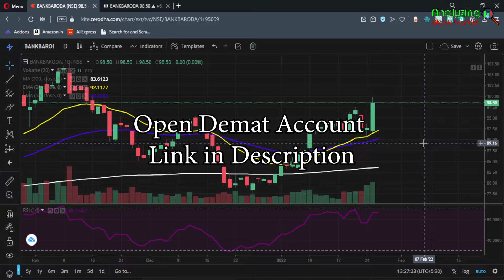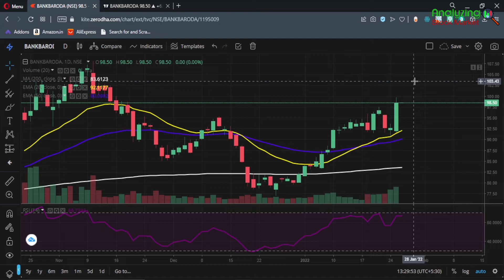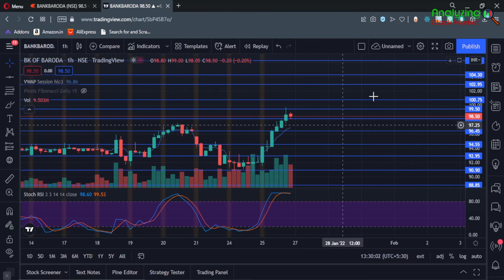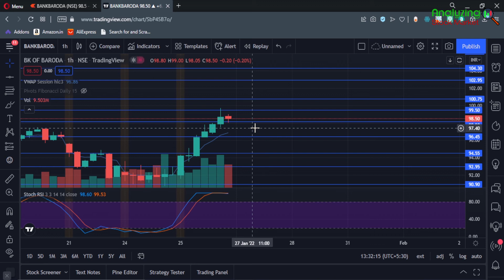Bank of Baroda target 27 January 2022 | Bank of Baroda Share News | Stock Analysis | Nifty today